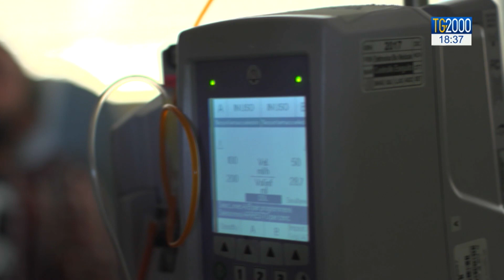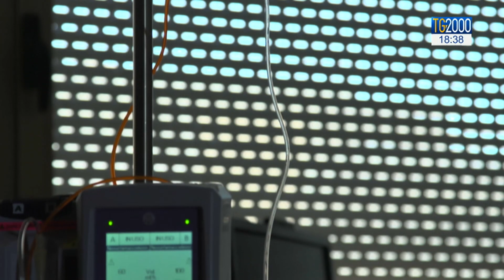Eutanasia e caso Lambert, medici interrompono le cure. Il commento di Scienza e Vita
Ci spostiamo in Francia con la decisione del medico di Vincent Lambert, il paziente tetraplegico in stato vegetativo da oltre dieci anni, di interrompere i trattamenti. I dettagli nel servizio di Nicola Ferrante che ha raccolto anche il commento del giurista Alberto Gambino presidente dell'associazione Scienza e Vita.